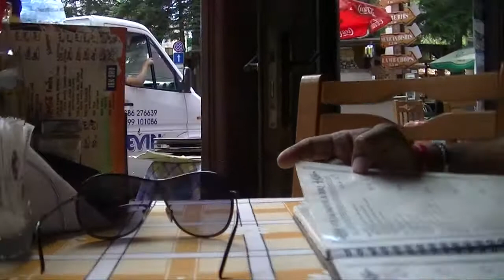Bulgaria day 13 - Going home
Our last day... Goodbye Bulgaria. We had fun!